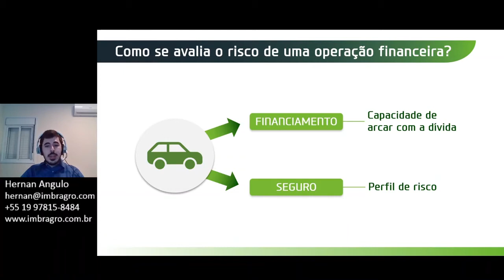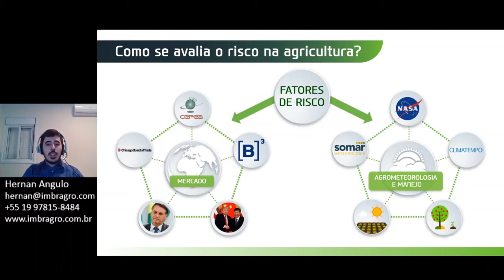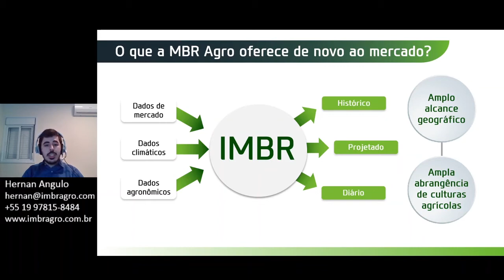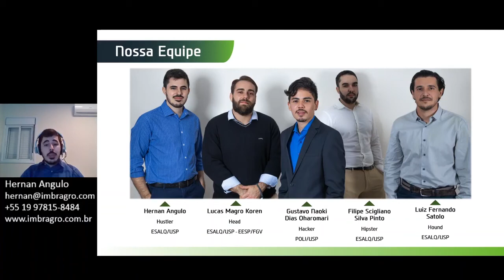DNA USP - IMBR Agro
A Agência USP de Inovação (AUSPIN) tem o prazer de apresentar o depoimento de Hernan Angulo, co-fundador da empresa IMBR Agro que possui o DNA USP, sendo resultado de uma universidade inovadora e empreendedora.

A marca DNA USP identifica empresas constituídas por alunos, ex-alunos e pesquisadores que passaram pela Universidade de São Paulo ao longo dos anos, bem como empresas resultantes de processos de incubação ou de aceleração em alguma das incubadoras associadas à USP.

Para saber mais e ter acesso às mídias sociais da AUSPIN, clique